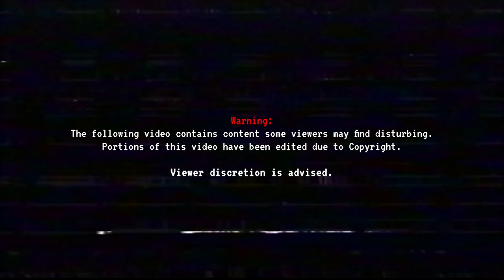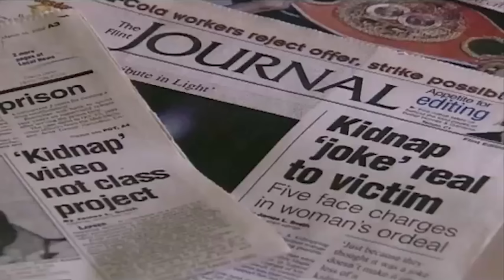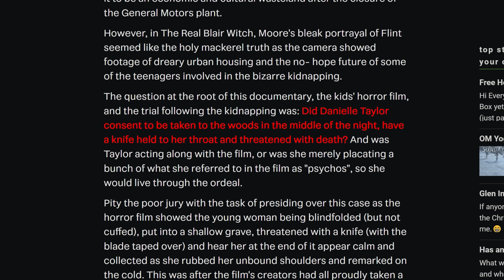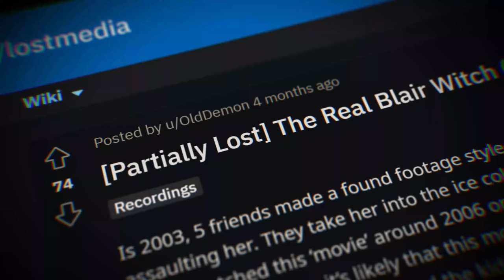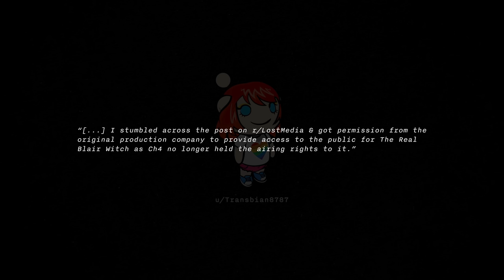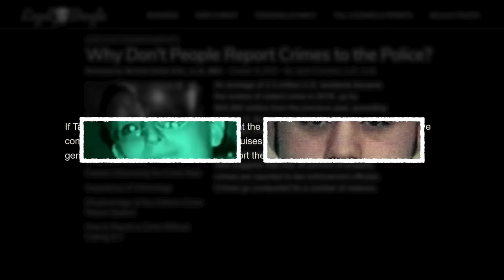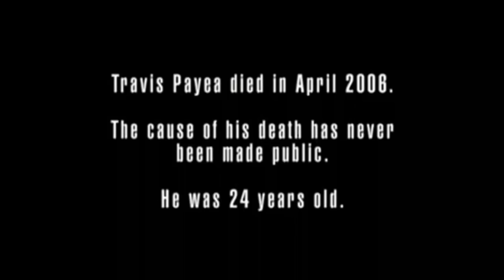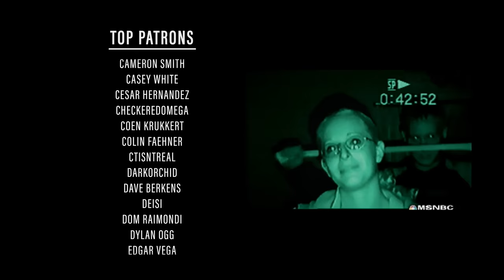The Lost "Real" Blair Witch Documentary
00:00 The Real Blair Witch Incident
04:55 What Happened To The Footage?
09:22 Let's Watch The Documentary
14:31 But What Happened Afterwards?